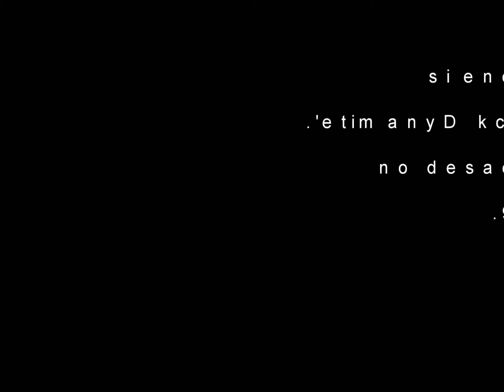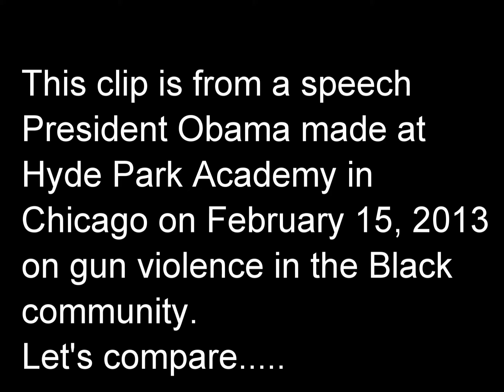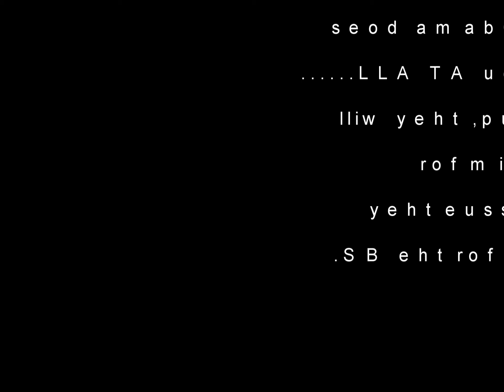OBAMA does not care about AFRICAN AMERICANS!! WAKE UP!!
There are none as blind as those that just WILL not see.